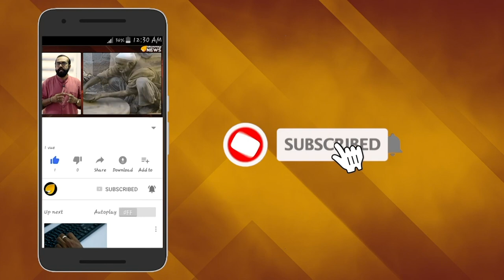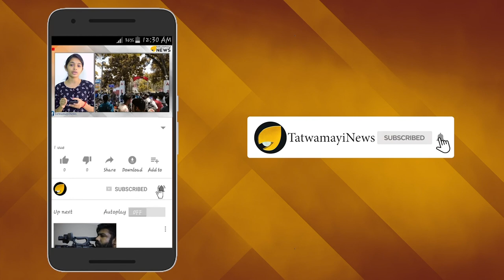കമ്യൂണിസ്റ്റ് ചൈന ആജ്ഞാപിക്കുന്നു; മുസ്ലീങ്ങളെ കടക്കു പുറത്ത്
ചൈനീസ് പൗരന്മാരായ മുസ്ലിങ്ങളെ അവിടത്തെ ഭരണകൂടം കൈകാര്യം ചെയ്യുന്ന രീതി പല തവണ വാർത്തകളിൽ ഇടം പിടിച്ചിട്ടുണ്ട്. സമത്വ സുന്ദര മധുര മനോജ്ഞ ചൈനയിൽ മുസ്ലീങ്ങളുടെ സ്ഥിതി അതീവ ദയനീയമാണെന്നതാണ് വാസ്തവം. ചിന്ത ജെറോമിന്‍റെ ചങ്കിലെ  ചൈനയിൽ കമ്യുണിസ്റ്റ് ഭരണകൂടം  മുസ്‌ലിം ദേവാലയങ്ങൾ  തച്ചുടക്കുന്ന  വാർത്തകളാണ് ഇപ്പോൾ  പുറത്തുവരുന്നത്.